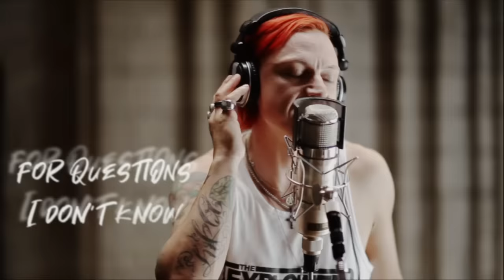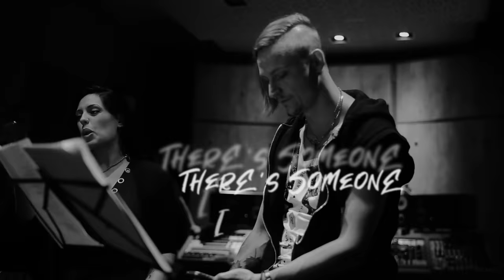FULL NOTHING - FALLEN HERO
Composed by Nicolas Marcos. Produced by Guillermo De Medio.
Mixed by David Castillo. Mastered by Jens Bogren.

Executive Production: Nicolas Marcos.

Arrangements by Guillermo De Medio.

FALLEN HERO

I fear the shadows in the corner
Watching from below
I see the specter getting stronger
Under no control

The world around me so inactive
It's eager to move on
The life inside me slowly parting
Leaving me this void

I'm searching for a clearer answer
For questions i don't know
I feel the madness and the anger
Maniac on the run

The room around me getting smaller
I'm locked inside these walls
A lone survivor barely breathing
Feeling insecure

I'm ready to go , i'll find my way
I don't need a sacred door
To have my scape

A wounded soul , broken hero
The past mistakes
Running away , nothing to say
Burning Troy , fallen hero
The last mistake
Nothing to say , running away

I see reflections in the mirror
There's someone I don't know
An empty gaze with no redemption
Nowhere I belong

My shining armor , useless in this war
The ghosts of the past rise
To hunt forevermore

Live Band :

Juha Kylmänen: Vocals
Nicolás Marcos:  Acoustic  Guitars
Charlie Giardina: Bass
Guillermo De Medio: Keyboards
Fernando Scarcella: Percussion
Steve Glasford : Backing Vocals